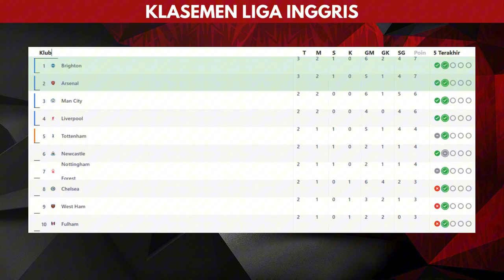Highlights Arsenal vs Brighton ~ Score808 Live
Welcome to the Score808 Matchday channel ! Here, you can enjoy the latest live football streaming for all your favorite matches using the PES PC game. Don't miss tense moments on the green field and support your favorite team with us.

Saksikan cuplikan lebih lengkap dan pertandingan Serie A lainnya di sini

Untuk bisa menonton pertandingannya kamu bisa Lihat di sini